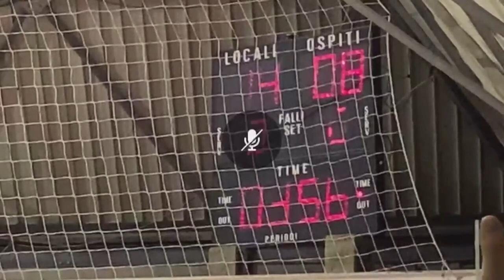23/24 Serie C - Pall. Antoniana vs Cercola - Maglia Nera Nr. 11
Vincenzo Hauber